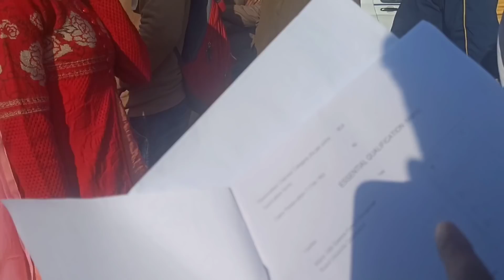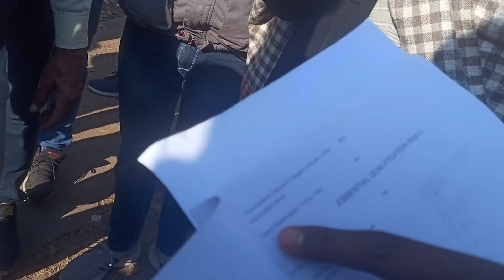Durga Shakti Police Documents Updates.